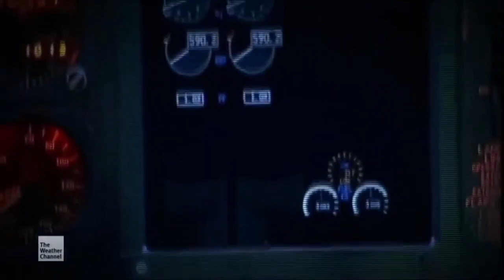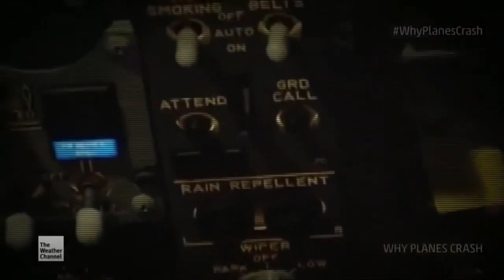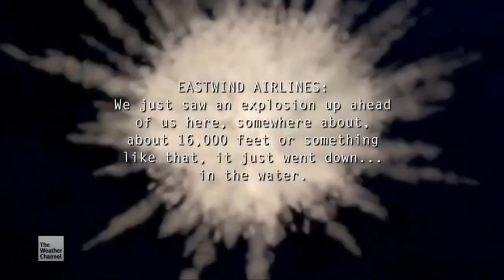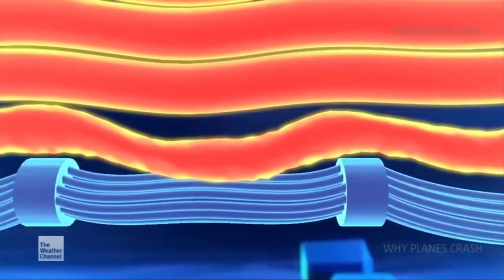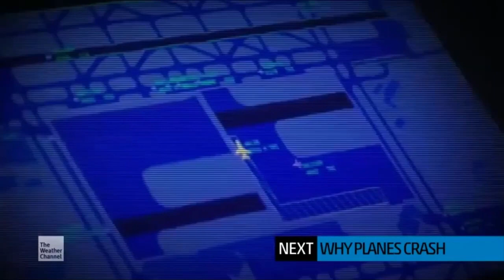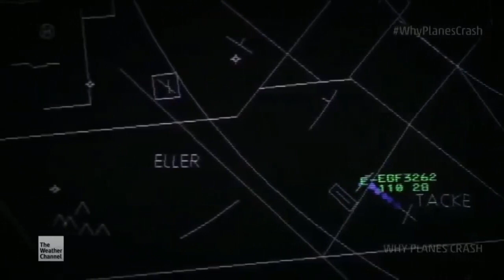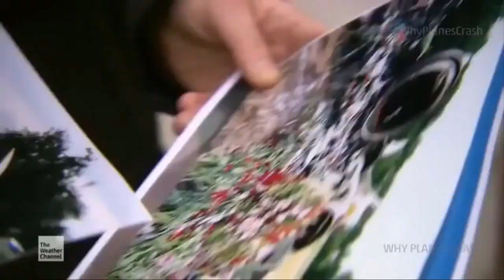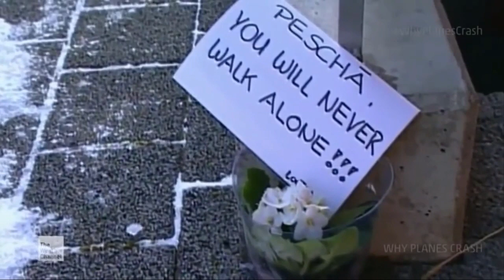Seconds From Disaster | Why Planes Crash Fatal Flaws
Seconds From Disaster investigates historically relevant man-made and natural disasters from the 20th century. Each episode aims to explain a single incident by analyzing the causes and circumstances that ultimately affected the disaster. The program uses re-enactments, interviews, testimonies, and CGI to analyze the sequence of events second-by-second for the audience. National Geographic has broadcast many of the programme's episodes under multiple titles. The title currently or most recently listed on the NGC Calendar is shown first. Alternate titles are shown in parentheses.